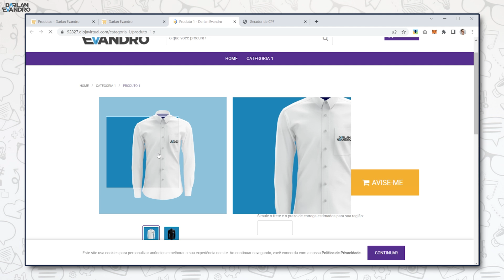💸 COMO Divulgar sua Loja Virtual? 4 Estratégias PODEROSAS e muito FÁCEIS!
Como divulgar sua loja online? Como atrair mais clientes e vender mais? É sobre isso que vamos falar neste vídeo!

0:00 A realidade do comércio eletrônico
1:23 Seja bem vindo
1:48 Loja virtual que funciona
2:39 Como bombar nas vendas online?
3:30 Estratégia 1
5:22 Estratégia 2
7:00 Estratégia 3
9:45 Estratégia 4
11:22 Inscreva-se no canal

Muitos empresários erram na primeira etapa das vendas online mas você não vai errar.

Se você quer começar a vender online por meio da sua loja virtual você precisa ter uma loja que não vai te deixar na mão.

Você precisa ter uma loja que quando os usuários vão acessar, a loja não vai sair do ar, não vai ficar lenta… ela precisa funcionar tanto no celular quanto no computador, que possua integrações com ferramentas de frete, ferramentas de pagamento e muito mais.

Se a sua loja não tiver tudo isso, ela vai mais te atrapalhar do que ajudar.

Após isso, esqueça também esse "negócio" de que você precisa atrair milhares de seguidores, (1.000, 2.000, 10.000 seguidores) para bombar nas vendas online. Isso necessariamente não funciona assim.

Você precisa atrair seguidores compradores. Então a forma com que você atrai seus seguidores faz total diferença nos resultados. O seguidor precisa chegar até você pelo motivo certo.

E como você vai atrair seguidores compradores para a sua loja? É isso que vou abordar nas 4 estratégias para divulgar sua loja virtual, vem comigo assistir o vídeo!